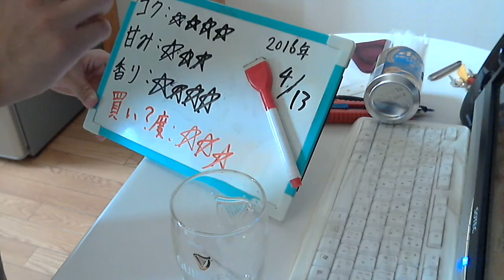酒好きな元新潟人の飲酒動画 part1074 ドライプレミアム 豊醸【生ビール】